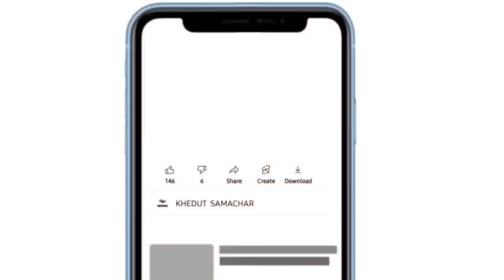commodity price 02/11/2021 dunglinabhav/ ડુંગળીનાભાવ mahuva/bhavnagar/gondal onionratestoday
નમસ્કાર ખેડૂત મિત્રો આજે આપણે વાત કરવાના છે ગુજરાતના તમામ માર્કેટિંગ યાર્ડમાં ડુંગળીના ભાવ ચાલી રહ્યા છે તેના વિશે ગુજરાતના તમામ  યાર્ડ મહુવા ભાવનગર રાજકોટ ગોંડલ અમરેલી વિસાવદર વાસણા ડીસા સુરત વગેરે જિલ્લાના મુખ્ય ડુંગળી ના બજાર ઊંચા ચાલી રહ્યા છે કે નિશા એના વિશે વાત કરીશું આ વીડિયોમાં માહિતી આપીશું .

(19) બજારભાવ
(20)commodity price

🙏🏻 વીડિયો જોવા બદલ આપનો ખૂબ-ખૂબ આભાર🙏🏻